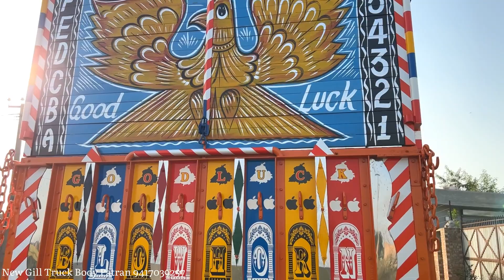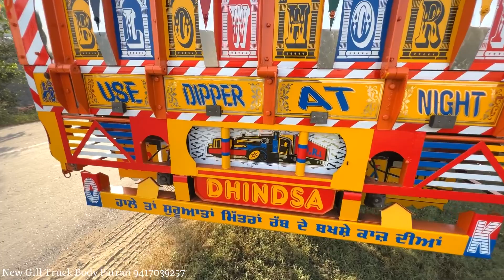tata4825 accoach newgilltruckbody